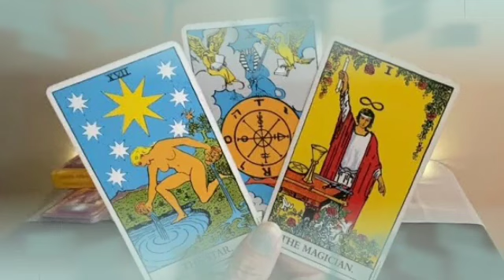برج السرطان من 17 إلى 24 تشرين الثاني 2024 // حساب ليك هينكشف😔Mحرف شخص يبكي عليك🤔سحر محبه عشانك..💔